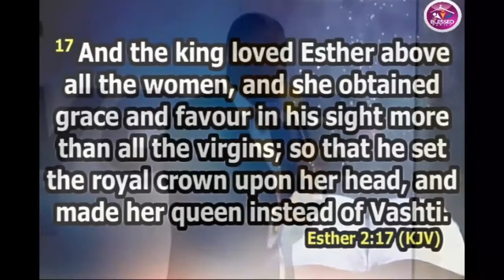What you must know about favor & grace of God by Pastor C. Kpandei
1, Resurrection Drive Jakande First Gate Lekki, Lagos